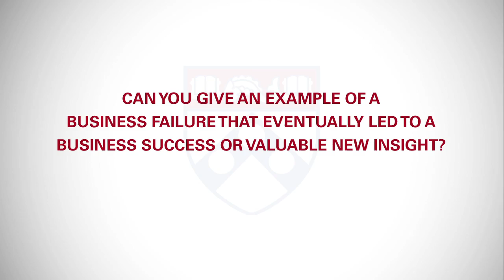Learning from Failure in Innovation: Steve Bonner Interview